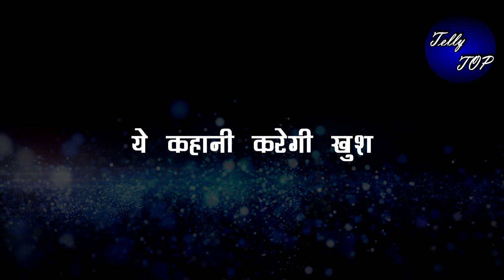SAAKK || OMG !! SHAURYA और ANOKHI "छुप -छुप कर मिलेंगे एक दूजे से"